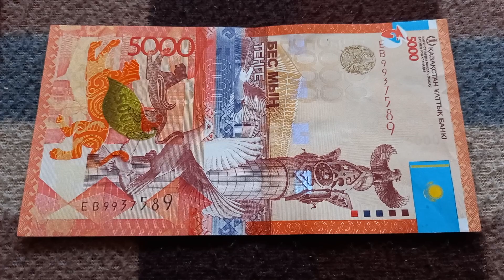Три 9-ки у БАНКНОТЫ 5000 ТЕНГЕ в № серии ЕВ9937589 на байковой поверхности 24-ого Апреля